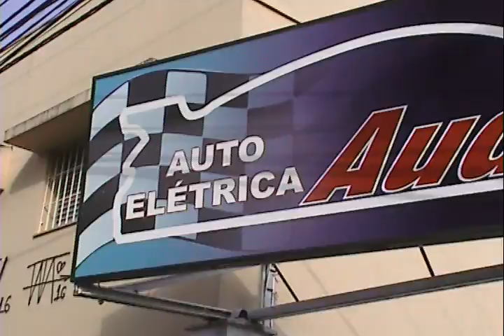por dentro da auto eletrica som strada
som de competiçao da strada